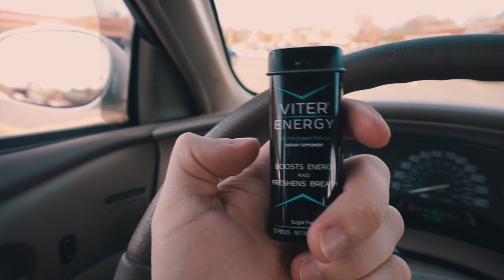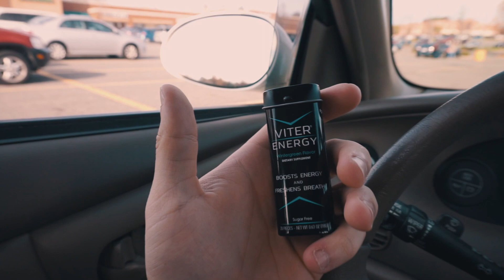Pre Workout Breath Mints? Seriously?